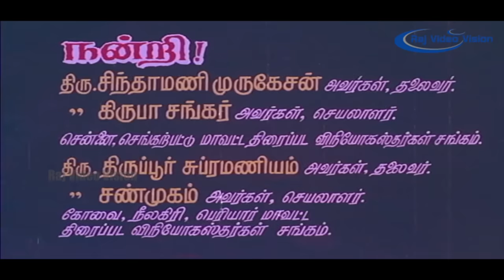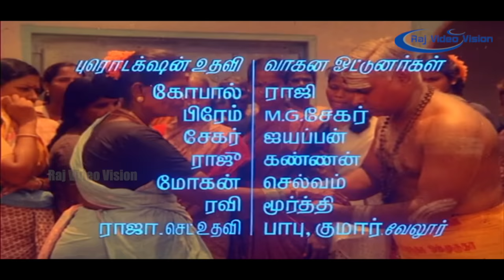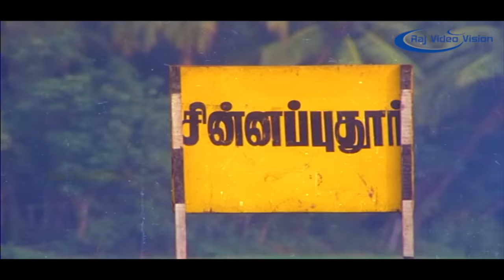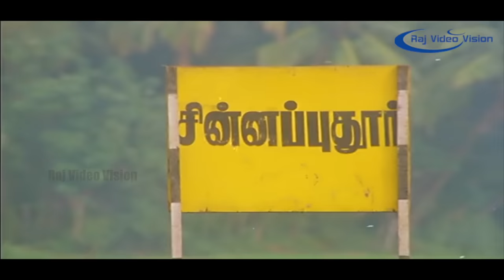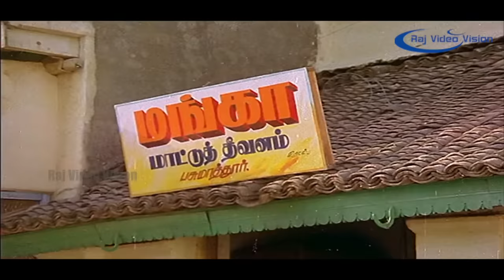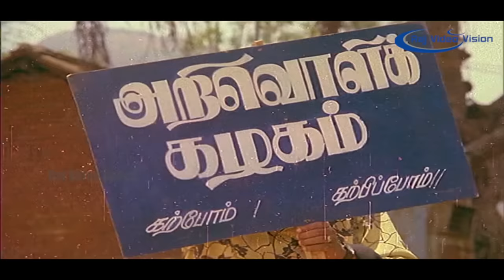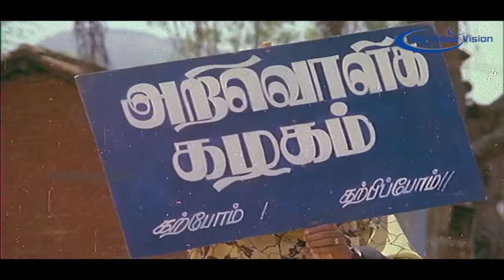Aadhityan Full Movie HD | Sarathkumar | Sukanya | Pandiarajan